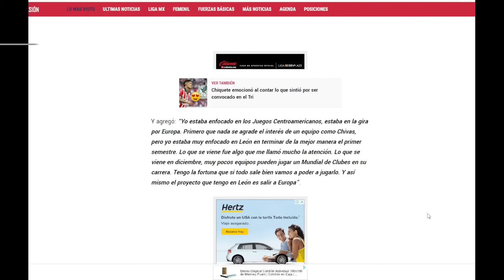🚨Noticias chivas | FIDEL AMBRIZ ROMPE EL SILENCIO Y EXPLICA POR QUÉ NO LLEGÓ A CHIVAS | chivas hoy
- chivas
- noticias chivas
- jesus bernal
- liga mx